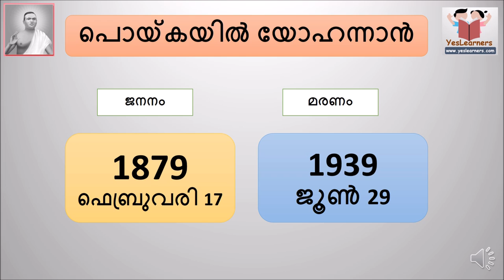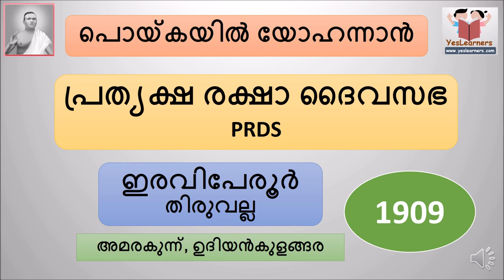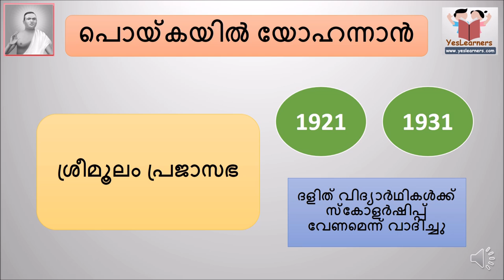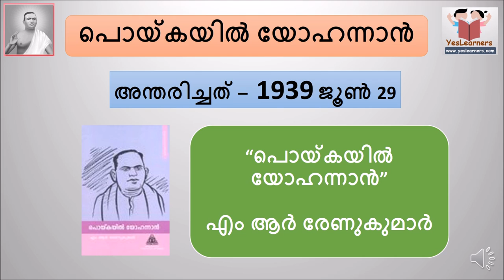Poykayil Yohannaan - (പൊയ്കയില്‍ യോഹന്നാന്‍) - Kerala Renaissance - Kerala PSC Coaching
The video gives you full knowledge about Poykayil Yohannaan - (പൊയ്കയില്‍ യോഹന്നാന്‍) as part of the syllabus of the Kerala PSC exams.  Poykayil Yohannaan is one of the major figures of Kerala Renaissance (Navothanam) - കേരള നവോത്ഥാന നായകനായ പൊയ്കയില്‍ യോഹന്നാനെ കുറിച്ചുള്ള പാഠമാണു ഈ വീഡിയോയില്‍ ഉള്ളത് ..